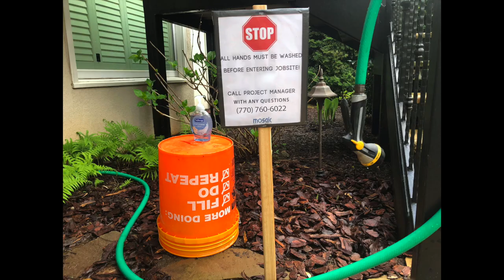Covid Video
The health and safety of our clients and our MOSAIC team is of utmost importance to us. Here is a snapshot of everything we're doing to reinforce that.